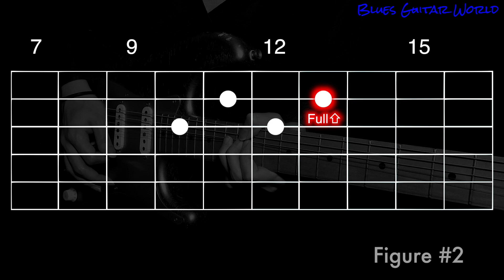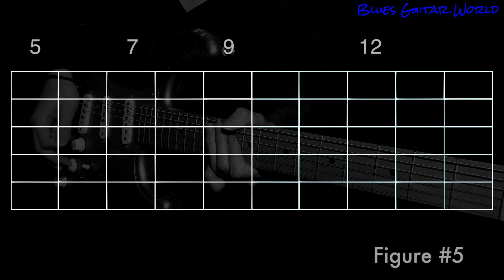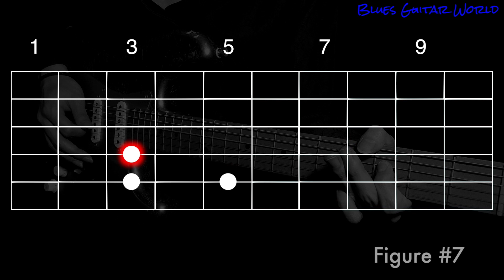Eric Clapton - “Rock Me Baby” Guitar Lesson | Crossroads Guitar Festival 2004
Blues Guitar Lesson incl TAB & SLOW.